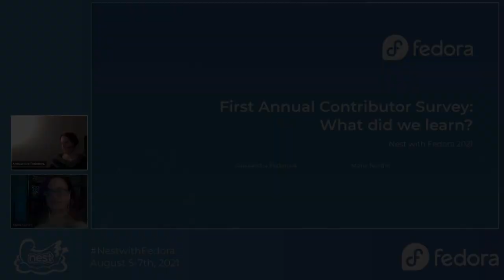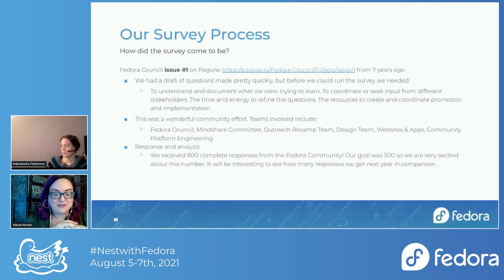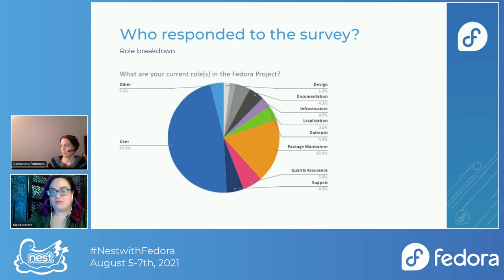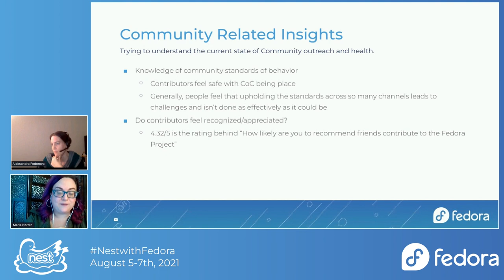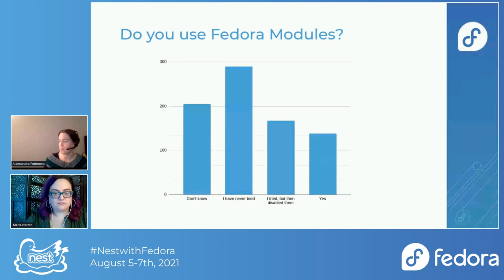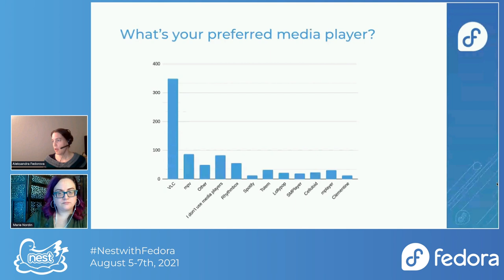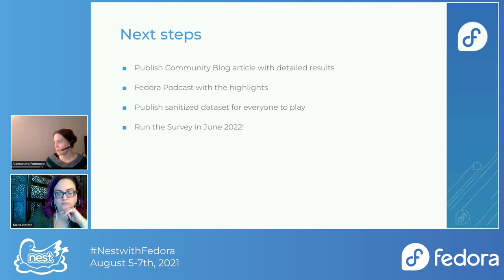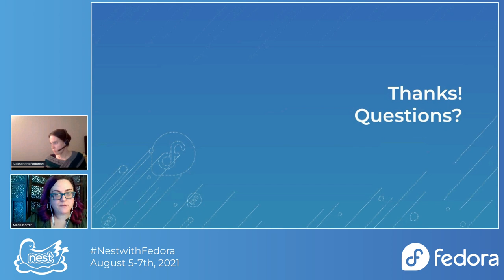First Annual Contributor Survey: What did we learn?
We present a summary of Fedora Contributor Survey results, lessons learned, and next steps.

Speakers: Aleksandra Fedorova & Marie Nordin